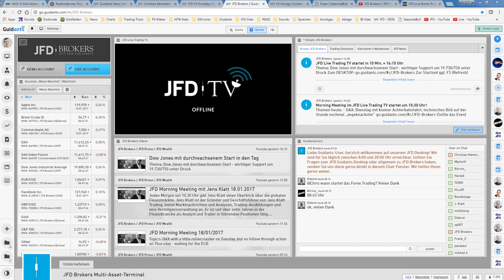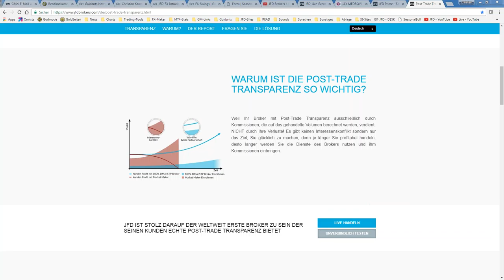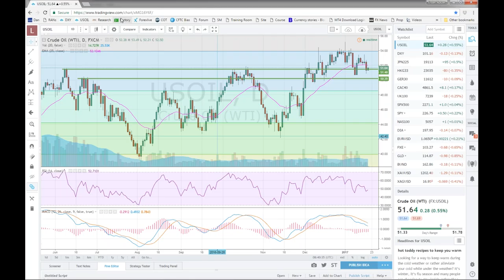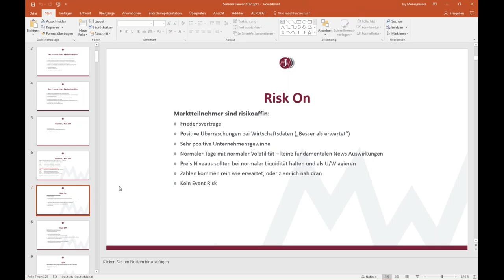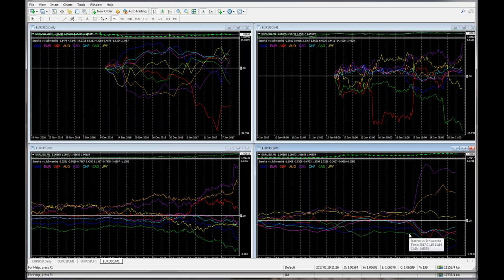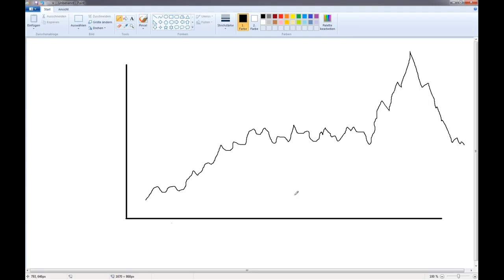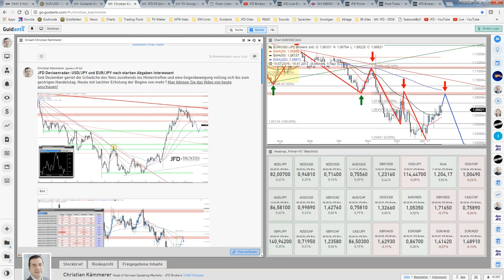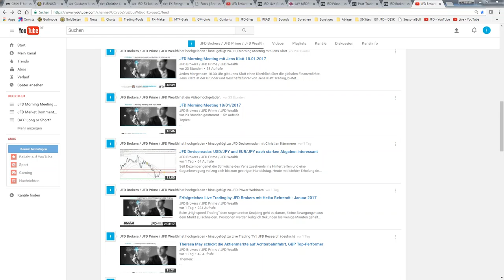Januar 2017 - Teil 1 - JFD Live Event - Intraday Trading und FOREX-Skills-Spezial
Werfen Sie gemeinsam mit Jay Medrow und Christian Kämmerer einen Blick auf den wohl spannendsten Markt den es gibt. FOREX ist das Thema und somit begleiten Sie uns, um Licht ins Dunkle zu bringen und den Markt zu bewerten, traden und entsprechend beleuchten.